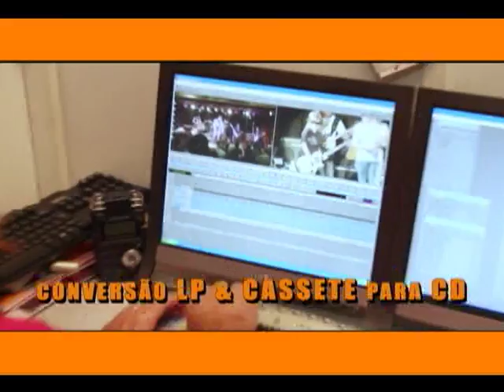Francisco Cavalcante e Lins Santos com Fernando Reski - PGM 126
O programa Gente Carioca vai ao ar toda Quinta-feira meia noite pra Sexta no canal Net Cidade, está no terceiro ano no ar e é o programa mais carioca da TV brasileira.O programa esta nas grades dos municípios do Rio de Janeiro, Niterói, e Baixada Fluminense (Duque de Caxias, Nilópolis, Nova Iguaçu,Mesquita e Queimados)